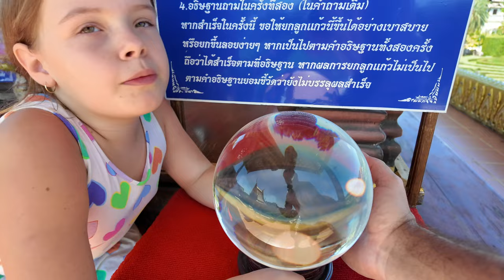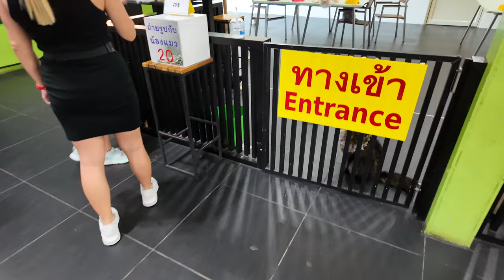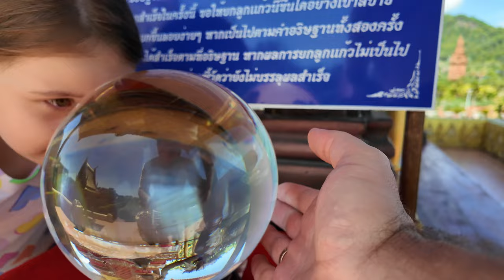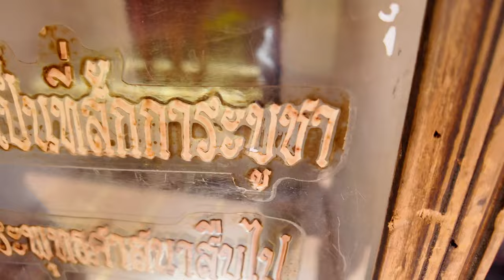Nong Nooch Tropical Garden, Tajlandia: Muzeum Samochodów, Ogród Francuski i Dolina Dinozaurów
Witajcie w trzeciej części naszej wycieczki po Nong Nooch Tropical Garden w Tajlandii! 🚗🦖 Dzisiaj zwiedzimy Muzeum Samochodów, Ogród Francuski, Dolinę Dinozaurów, drzewka bonsai, świątynię Buddy oraz repliki Stonehenge. Na koniec pokażemy Wam piękne kwiaty, które można sobie kupić, oraz nasze dwa nowe nabytki do domu. To wyjątkowe miejsce pełne różnorodnych atrakcji. 👍🎥

🌐 Słowa kluczowe:
Nong Nooch Tropical Garden, Muzeum Samochodów, Ogród Francuski, Dolina Dinozaurów, drzewka bonsai, świątynia Buddy, Stonehenge w Nong Nooch, kwiaty do kupienia, atrakcje w Pattayi, zwiedzanie Nong Nooch, ogród botaniczny Pattaya, podróże do Tajlandii